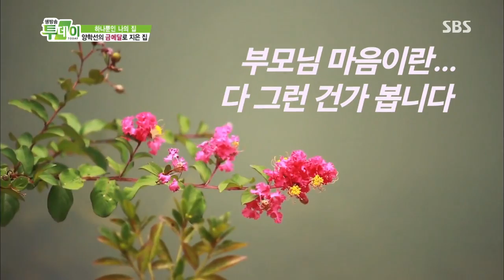생방송 투데이 130814 #9(7)